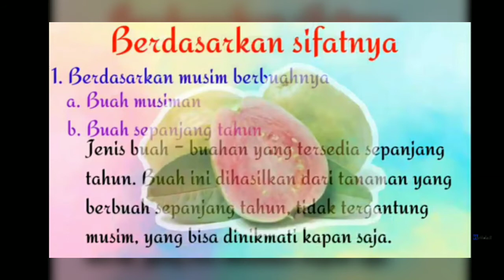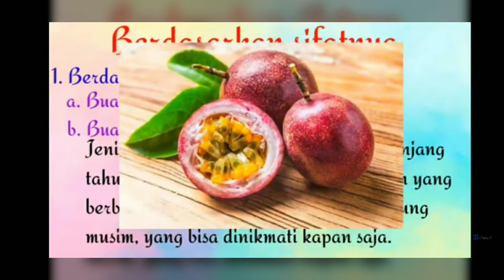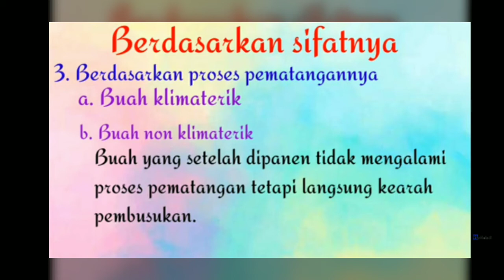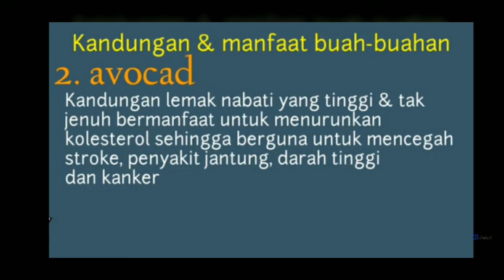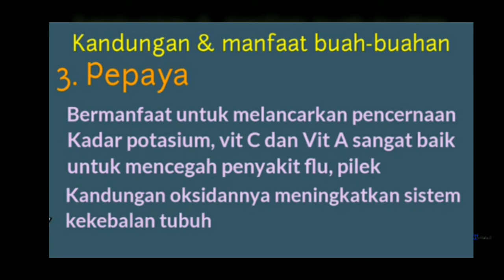Video Pembelajaran Prakarya VII SMP Taman Dewasa Karanganyar Pengolahan Part 1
selamat menyaksikan Video Pembelajaran Mapel Prakarya Kelas VII Semester 2, Semoga bermanfaat..